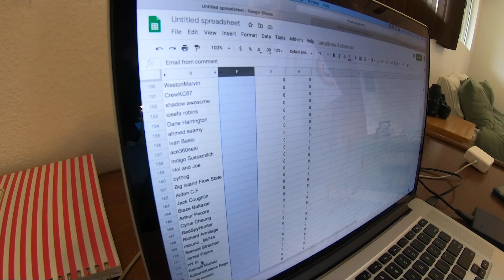Spearfishing Hawaii GIANT GOATFISH and UKU {Catch and Cook!!}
Ryan Myers has an amazing day of spearfishing in Hawaii shooting his personal best moana kali and seeing more uku than ever before. He finds uhu, munu, and tako and breaks down his hunting technique for each fish. Later Ryan and Sam make fried fish skins (fish cracklings) and show you how to make them too.